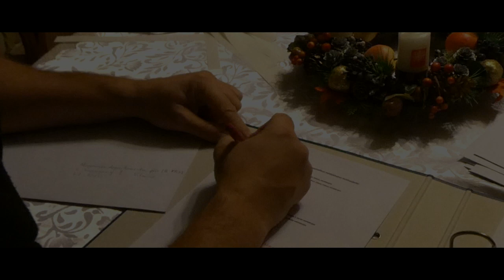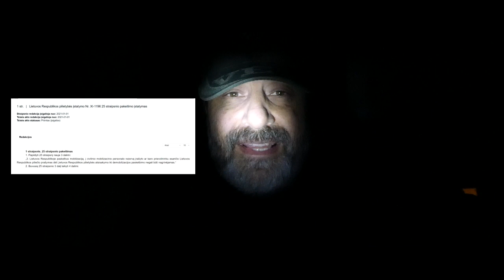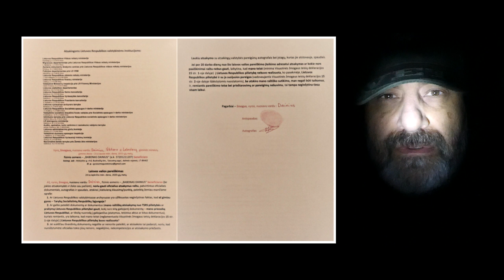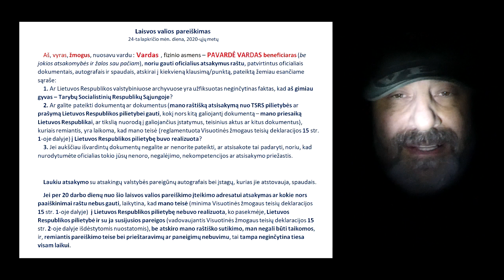Apie pilietybę #1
SUBJEKTYVŪS PAMĮSLYJIMAI
Apie „įstatymų“ vingrybes, ir kai kurias keblias situacijas, į kurias galite papulti...
Ne paslaptis, kad mūsų „kolonų bananijoj“ greit nebeliks iš ko „mokesčių“ nulupti. Na, ir dar prie to - visa krūva visokiausių „bėdų“ vietiniams vadukams. Tai nusprendė (už mus) mumis „pasirūpinti“. Na, vyrai (jei jūs vyrai) - laikykitės!
O juk nemažai tokių, kurie nieko prieš, kad ir merginos atliktų privalomą karinę „tarnybą“.
Ar neatšoko fantazija, sužinojus tokius dalykus, apie „valdininkų užkulisinius reveransus“?
Atidžiai sekite visus „naktinius pasisėdėjimus“ prie „lovio“, ir, pamatę kokią nors „sensaciją“ šone, žinokite, kad tuo metu prie to „lovio“, galimai vyksta kokios nors „dalybos“, arba ruošiamas eilinis liaudies „reketo“ planelis.